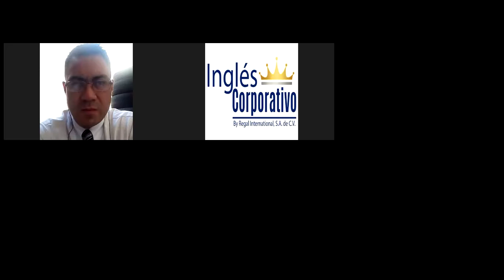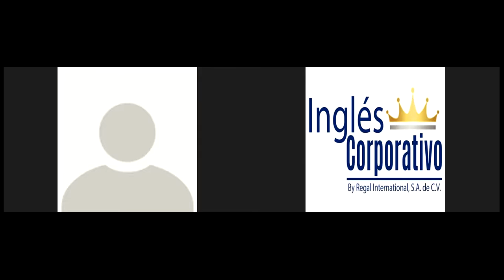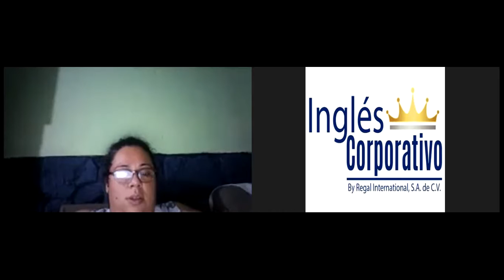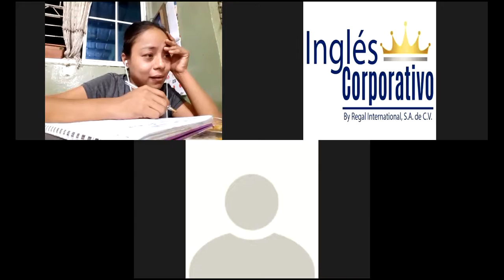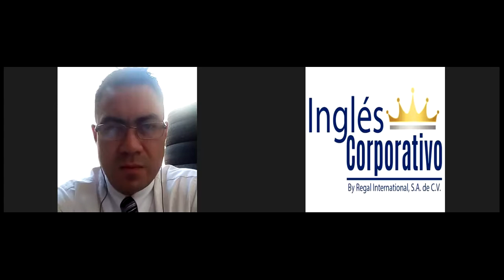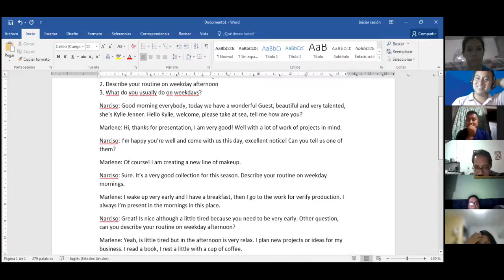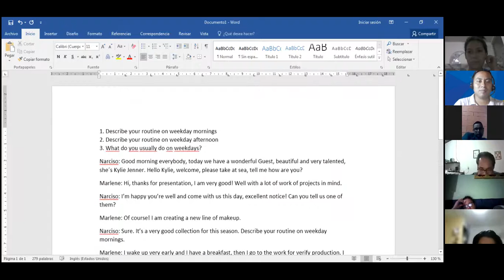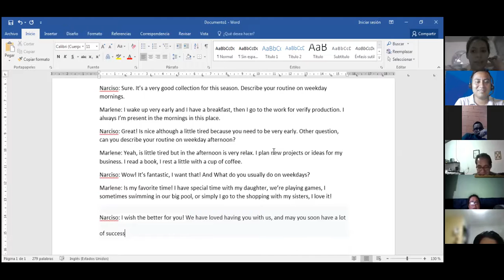Ingles Corporativo-Videoconferencia #15 UNIT 3 REVIEW AND PRACTICE